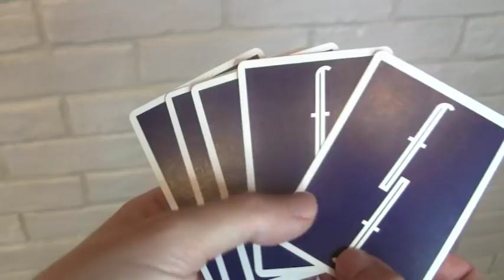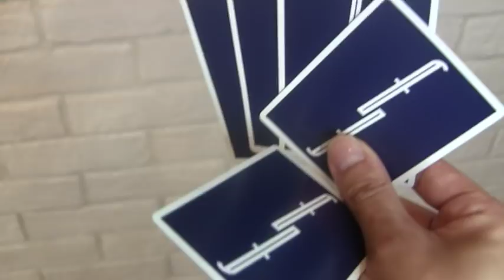カッコ良くプロダクションしたい方へ【マジック】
スナップチェンジ